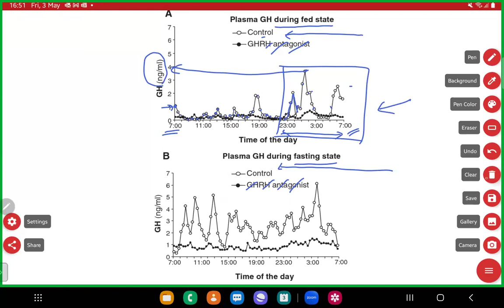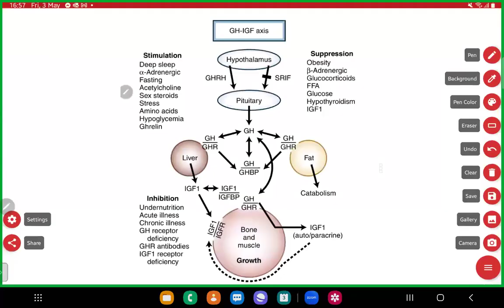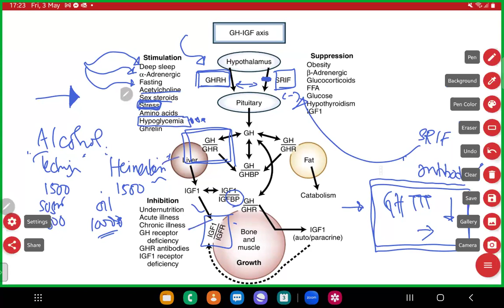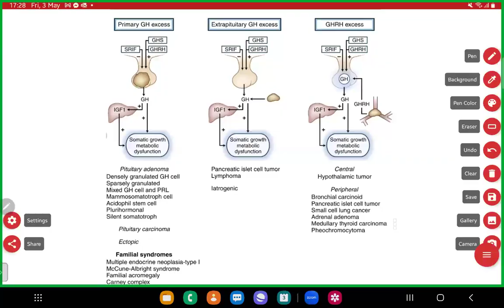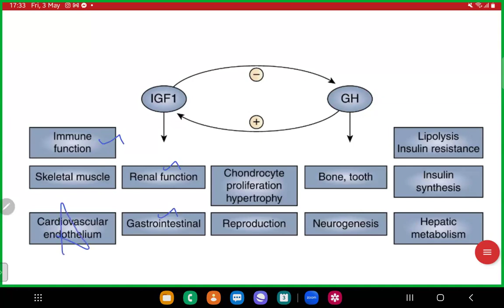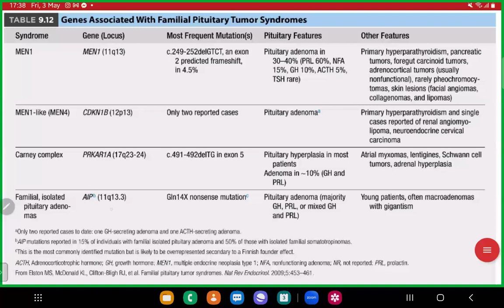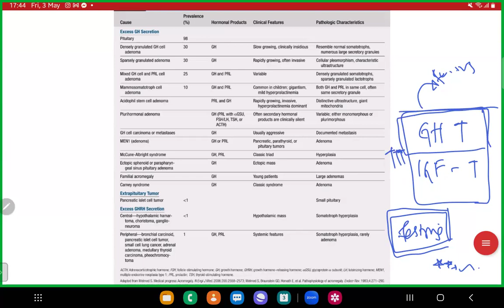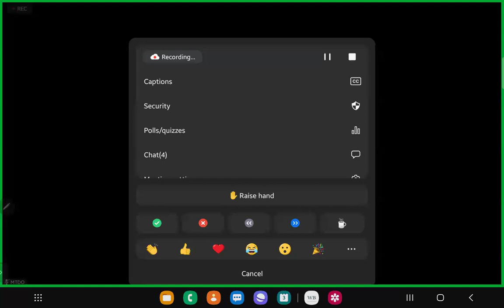Endocrinology and DM Course Day 7: Physiology of Growth Hormone and Introduction Acromegaly